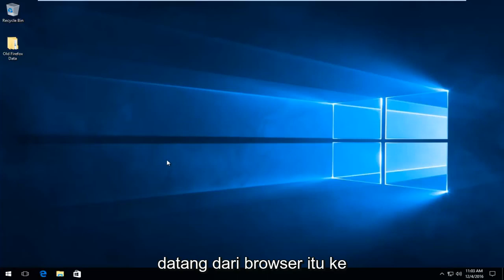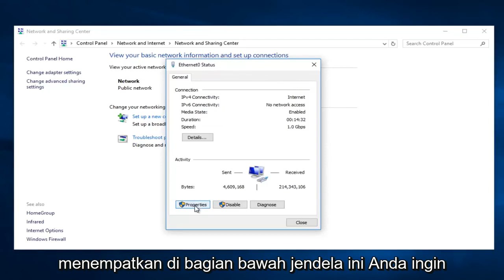Cara Mengatasi Server Tidak Ditemukan Pada Mozilla Firefox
Tutorial ini akan menunjukkan cara memperbaiki server tidak ditemukan dan/atau Firefox tidak dapat menemukan server.

Alamat DNS yang Digunakan Dalam Video:
8.8.8.8
8.8.4.4

Contoh kesalahan:

Firefox tidak dapat menemukan server di Periksa alamat untuk kesalahan pengetikan seperti ww.example.com alih-alih Jika Anda tidak dapat memuat halaman apa pun, periksa koneksi jaringan komputer Anda. Jika komputer atau jaringan Anda dilindungi oleh firewall atau proxy, pastikan Firefox Developer Edition diizinkan untuk mengakses Web.

Tutorial ini akan berlaku untuk komputer, laptop, desktop, dan tablet yang menjalankan sistem operasi Windows 10, Windows 8/8.1, Windows 7. Bekerja untuk semua pabrikan komputer besar (Dell, HP, Acer, Asus, Toshiba, Lenovo, Samsung)